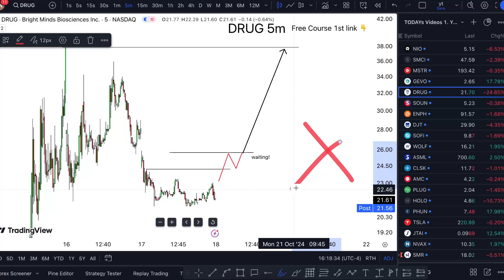DRUG Stock TO $40 !! DRUG STOCK ABOUT TO BOOM! (massive update) DRUG stock trading brokers review